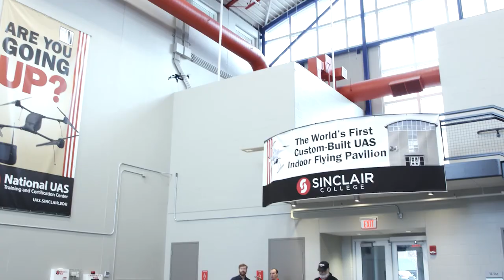Aviation’s Future: How Sinclair College is Pioneering the Next Generation of Drone Tech